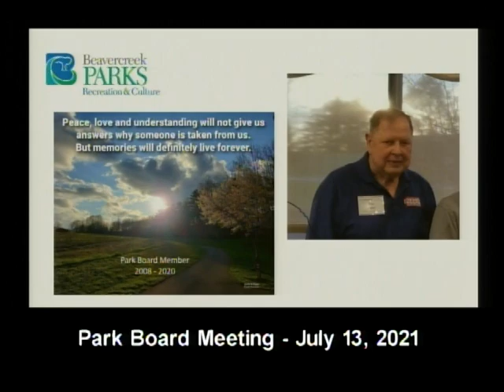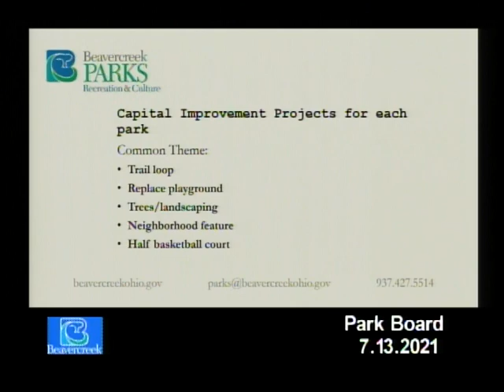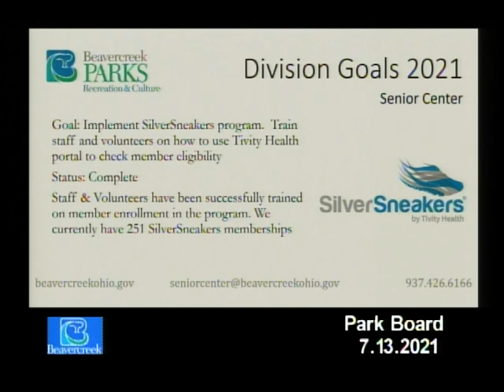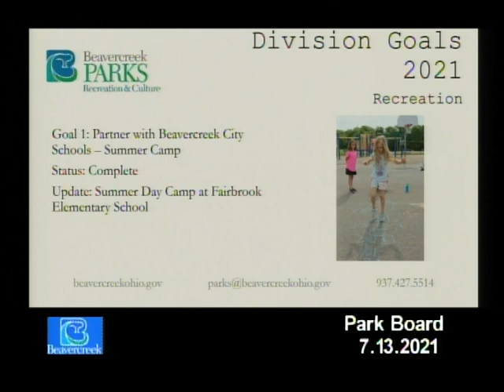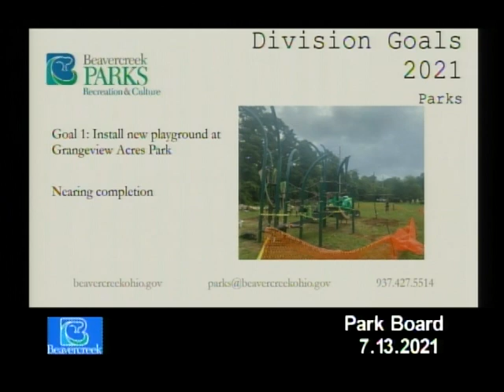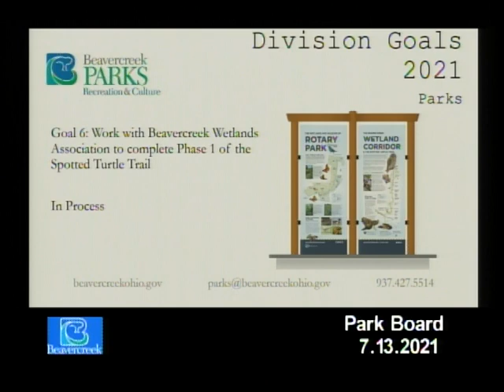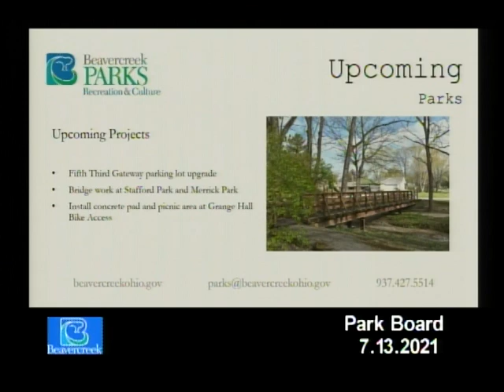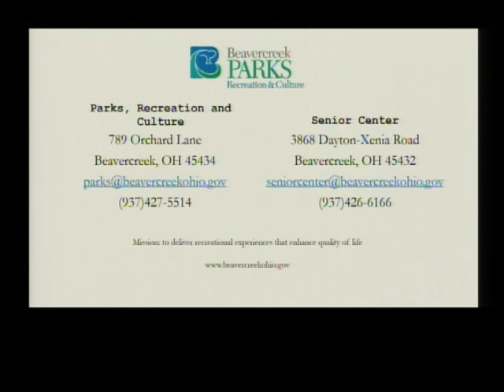7/13/2021 Beavercreek Parks Board Meeting